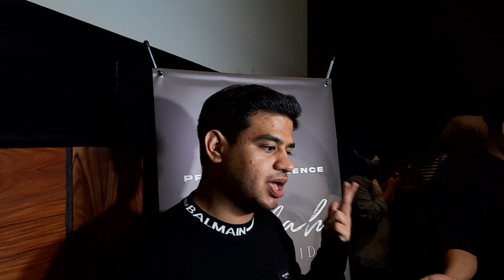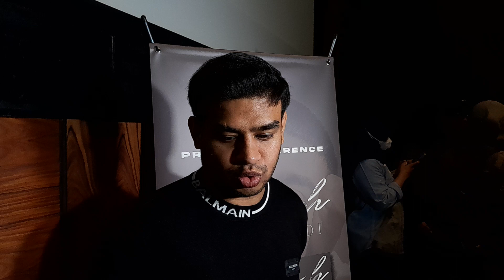JELANG ACARA THE NEW YORK CITY MARATHON, FADIL SEMPATKAN UNTUK LAUNCING LAGU TERBARUNYA